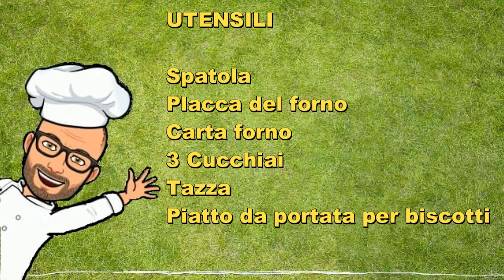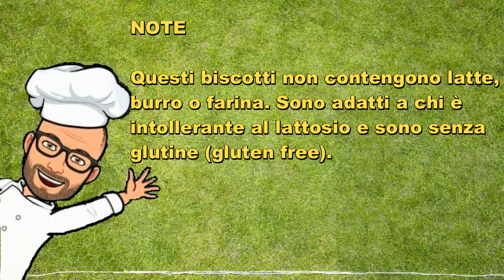Biscotti burro di arachidi variegati al cioccolato di Pic ricette con Bimby Tm6 Tm5 Tm31 Thermomix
I biscotti al burro di arachidi variegati al cioccolato sono dei biscotti morbidi e gustosi. Sono adatti in qualsiasi momento della giornata.
Non contengono nè glutine nè lattosio, quindi sono adatti per i celiaci e per gli intolleranti al lattosio.
La ricetta che vi propongo è una modifica ed un adattamento al bimby di una ricetta trovata in rete.
La potete eseguire con bimby Tm 6 Tm 5 Tm 31 Thermomix.